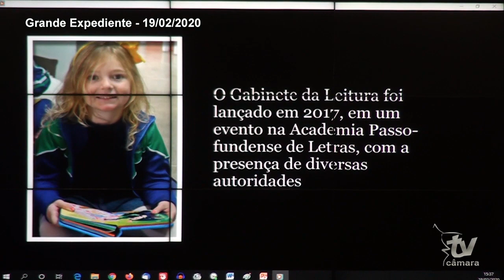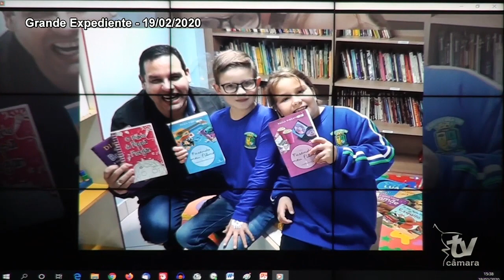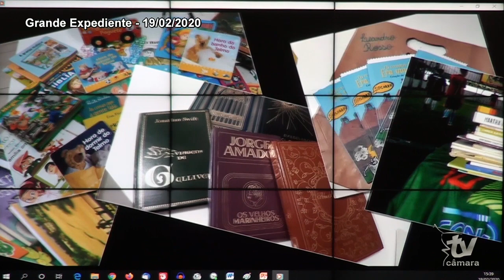SESSÃO PLENÁRIA 19 02 2020